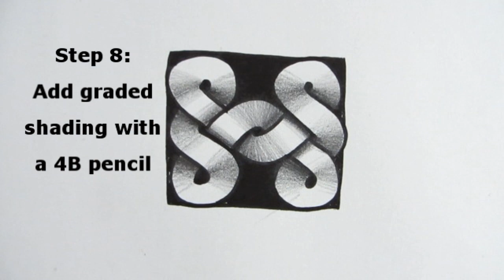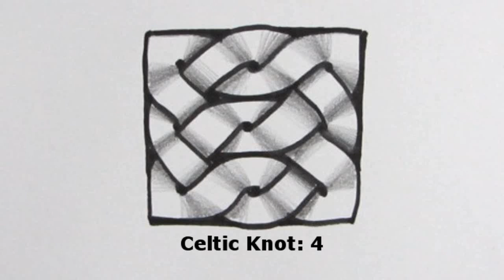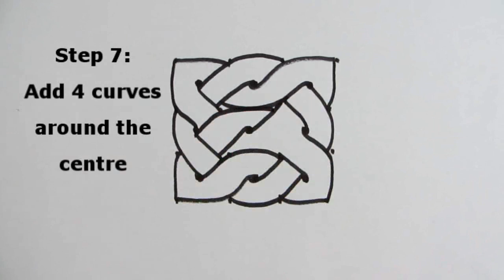How to Draw a Celtic Knot: 4 Easy Designs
Learn How to Draw a Celtic Knot with these simple easy Celtic Knot designs, step by step, using dots. Pause the video for each step!

Learn how to draw a simple Celtic Knot in this art drawing for beginners.]

I hope you find it useful for your own Celtic knot drawings.

Hi, my name is Tom McPherson and I founded Circle Line Art School as an online art education resource for all. My aim is to inspire people to learn to draw and be more creative. I believe drawing is a wonderful way to appreciate the visual world and become more observant and creative.

Tom McPherson

How to Draw a Celtic Knot Design Step by Step
How to Draw a Celtic Knot for Beginners